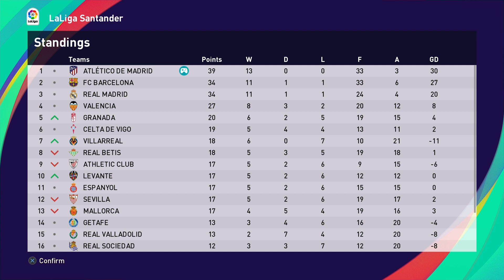PES 2021 | JOURNEYMAN MASTER LEAGUE | EPISODE 46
Brand new master league journey man series travel around the world building our reputation up as the greatest manager of all time!

My Pes 2021 Journeyman Master League Playlist! Stay up to date with the series!